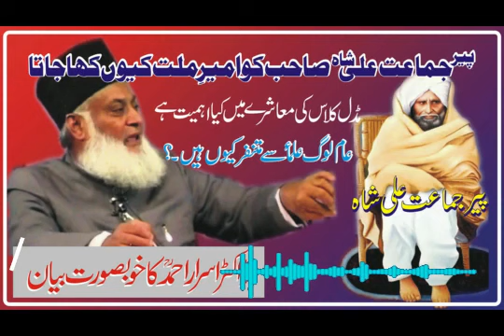Peer Jamat Ali Shah or Dr Israr Ahmad